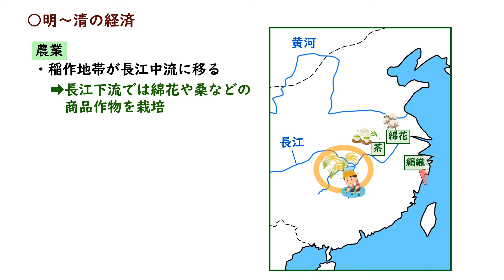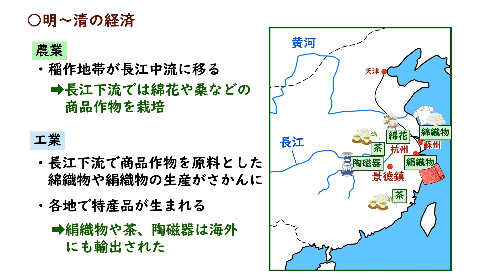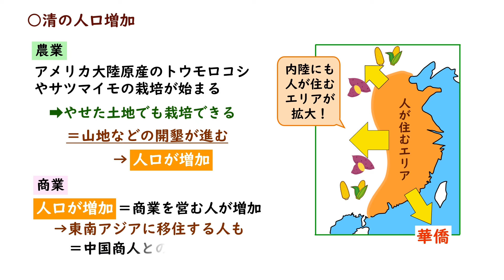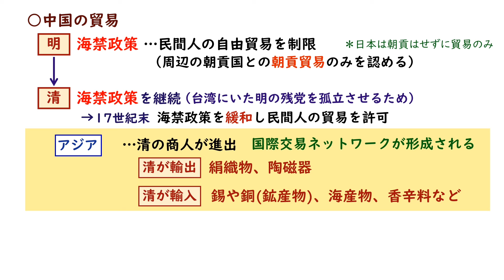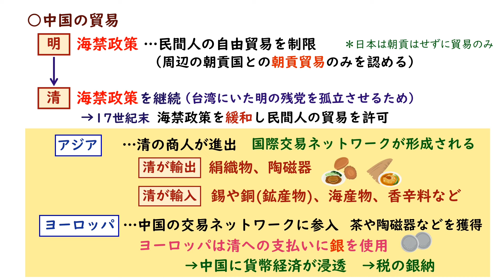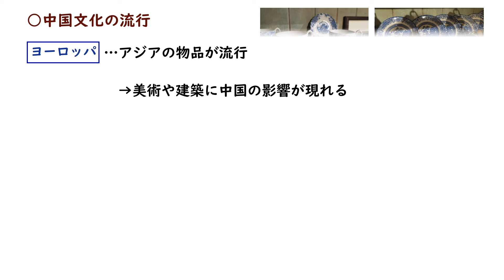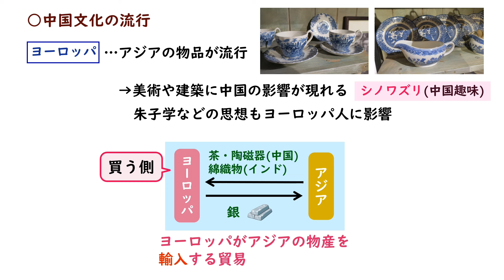【かんたん歴史総合】#2 18世紀の中国とアジア貿易 〜近代化と私たち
歴史総合の授業動画。
難しいことは抜きにして、かんたんに解説・かんたんに理解していきましょう。

今回のテーマは「18世紀の中国(清)とアジア貿易」です。
明から清の時代にかけて中国の農業や工業、商業が発達していき、中国国内で商品の流通ネットワークが作られていきます。

明は貿易を制限していましたが、明から清に王朝が交代したのちに貿易制限が緩和されると商品の海外交易ネットワークが拡大していきます。

ヨーロッパとの関わりも強くなっていきますが、まだアジア(清)の方が栄えていたころの経済について解説しています。